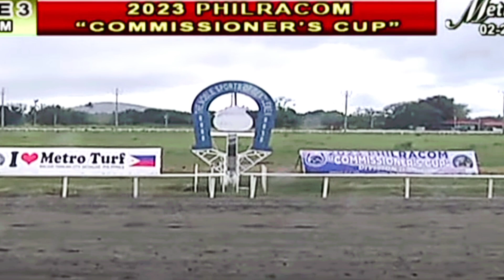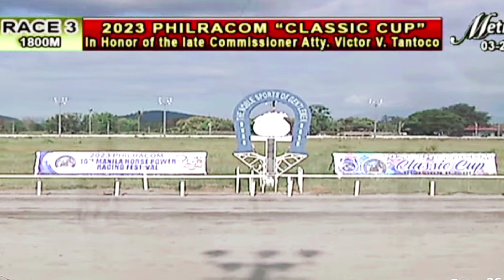LAMANG NA SI BIG LAGOON KAY BOSS EMONG NGAYONG TAON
BIG LAGOON VS BOSS EMONG

PHILRACOM COMMISSIONER'S CUP
PHILRACOM CLASSIC CUP
PHILRACOM CHAIRMAN'S CUP

BIG LAGOON X JA GUCE
BOSS EMONG X JT ZARATE